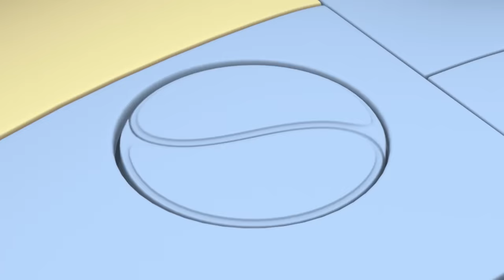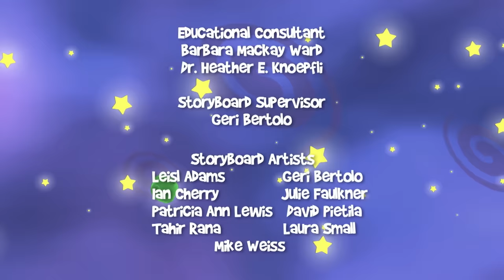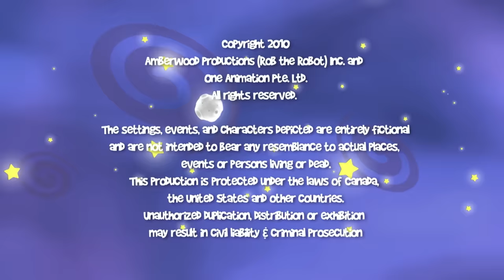Halloween Special | THE MUMMY'S TOMB | Preschool Learning Videos | Rob The Robot